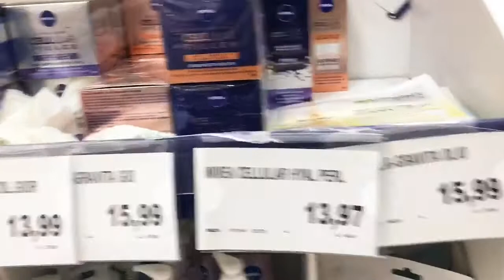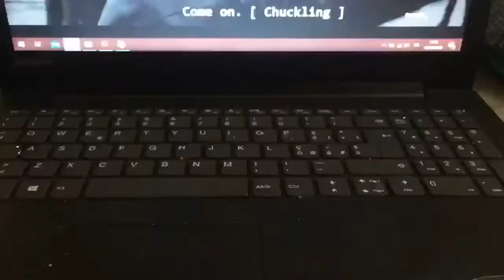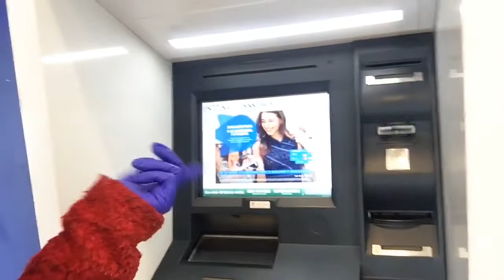Life in quarantine! Sudden changes??.. Italy 🇮🇹 |OhenebaJoan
These last few weeks have been DIFFERENT. A virus has managed to tour the world shutting down the most busy countries and turning the very crowded areas into ghost towns.
This is a glimpse of my story(COmo, Italy)
Remember you are cherished and loved Take care of yourself and don’t take any of this lightly.
Xoxo